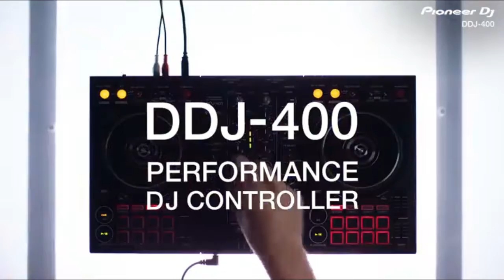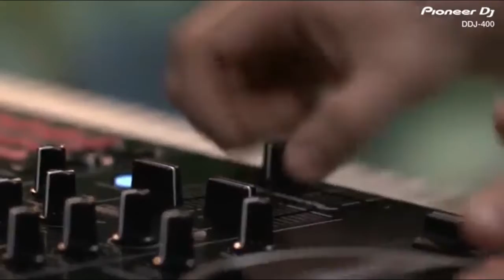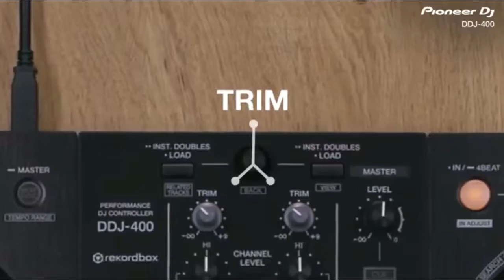Bourbonnais Pools And Spas Backyard Pioneer DJ Controller (DDJ-400)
Product description
Color: Black

The DDJ-400 is an ideal piece of gear for first-time DJs. Its controls enable you to easily learn the basics, plus it’s packed with features that will help you develop your skills. The controller is compatible with the new Tutorial feature in rekordbox do, which explains basic equipment operation step by step. Even if you’ve never ventured behind the decks before, you can learn how to DJ. Thanks to the lightweight and portable design, you can take the DDJ-400 to friends’ houses to practice together or bring it to parties and small venues to perform. And if you want to take mixing to the next level, you’ll feel at home in the club DJ booth because the DDJ-400 inherits design traits from our professional range. The layout of dedicated play/pause and cue buttons, Beat FX, CDJ-style looping controls and more is inherited from our NXS2 set-up.

Learning to DJ has never been easier than with the DDJ-400 2-channel DJ controller for rekordbox dj. Packed with features to help you comfortably develop your skills, this controller’s layout mirrors that of our flagship NXS2 set-up, with shared elements like dedicated cue buttons, Beat FX, CDJ-style looping controls and more. As a result, our advanced DJ gear will feel natural to use when you’re ready to progress.

Bundled with our professional performance software, rekordbox dj, its compatible Tutorial feature will help you master this controller's creative capabilities. Lightweight and portable, take the DDJ-400 with you to practice sessions or parties. You’ll soon feel at home while performing.

Club Style layout similar to that of the CDJ-2000NXS2 and DJM-900NXS2
Built in sound card with plug and play connectivity via USB cable
Includes Rekordbox DJ license key.
New Features of Rekordbox Ver 5.3 – Tutorial feature to help learn how to DJ
Frequency Range: 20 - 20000 Hz. Software System Requirements-Mac- macOS Mojave 10.14 (Updated to the latest version), macOS High Sierra 10.13 (Updated to the latest version), macOS Sierra 10.12 (Updated to the latest version), OS X 10.11 (Updated to the latest version). Windows- Windows 10/ 8.1/ 7 (latest service pack)

Also Check Out Previous Recommended Items Below  ...

2. COVID 19 WHITE SHIRT
4. Potable Aqua Germicidal Water Purification Tablets - 50 Count Twin Pack
5. Sawyer Products SP105 MINI Water Filtration System, Single, Black
6. Swiss Safe 5-in-1 Fire Starter with Compass, Paracord and Whistle (2-Pack) for Emergency Survival Kits, Camping, Hiking, All-Weather Magnesium Ferro
7. First aid kit,All-Purpose aid kit and Compact Emergency kit First aid for Office,aid Kit Medical for Outdoors,Hiking First aid kit and Camping Emergency kit
8. Duracell - CopperTop AAA Alkaline Batteries - long lasting, all-purpose Triple A battery for household and business - 24 Count
9. [2020 New Version] Weather Radio for Emergency Solar Hand Crank Portable AM/FM Radio with 4000mAh Large Capacity Power bank, WinDrogon Powerful Flashlight, SOS Alarm, Reading Lamp and Motion detection
10. 15 Year Hold Survival Food Best Value
11. DATREX Emergency Water Pouch for Disaster or Survival, 125 ml Each

12. Amazon Food Pantry Here And FREE TRAILS

13. Emergency Sleeping Bag Thermal Waterproof Survival Bivvy Bag- Replace Emergency Blankets with this Lightweight Survival Bivy Sack Bag - The Ideal Survival Bag to have in the Car or on a Hiking

14. Wireless Cameras Blink Xt2

Having To Many Power Outages or Want To Be Prepared In case Of A Storm Check This Out!
Bourbonnais Pools & Spas Generac 7127 Watt Portable Inverter Generator via @YouTube